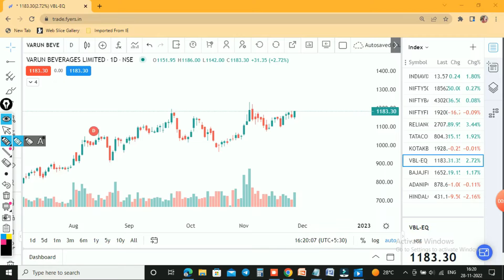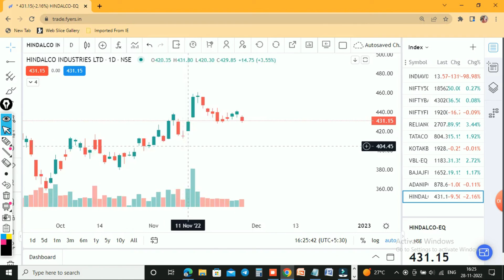Nifty Daily Analysis +Stocks in Focus stockmarket adani ( Episode 30)